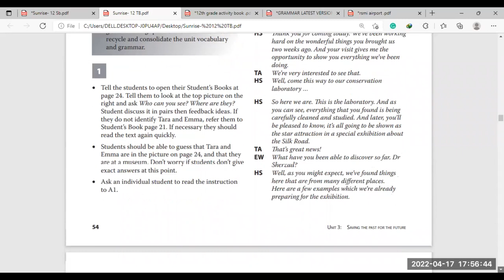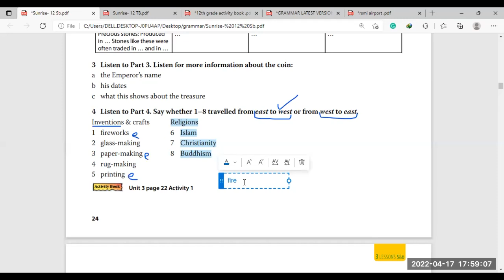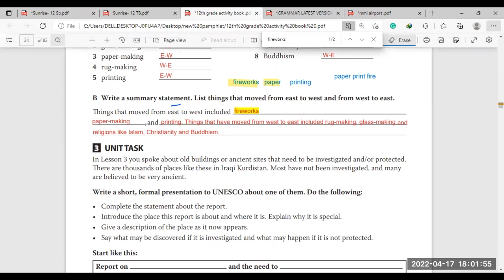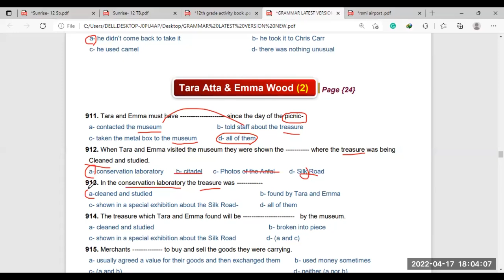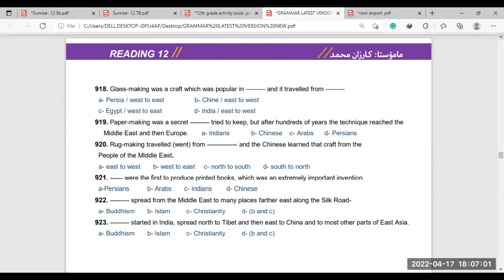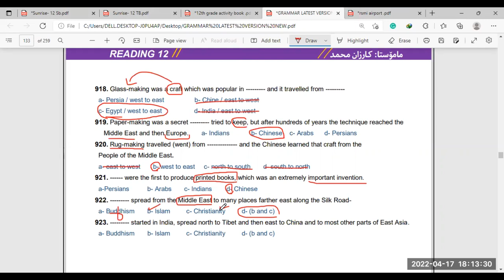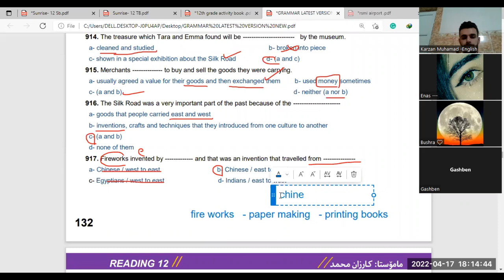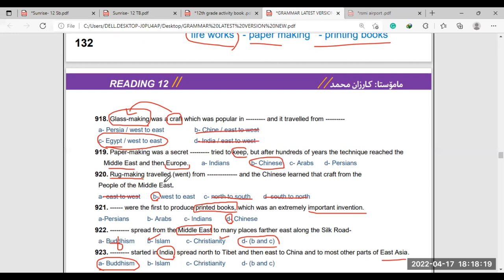Saving past for the future/Tara - Emma - Haval | UNIT 3/Poli 12/ Mamosta Karzan Muhamad English